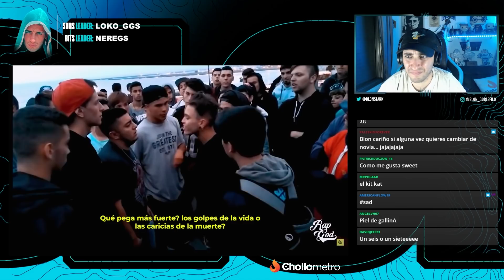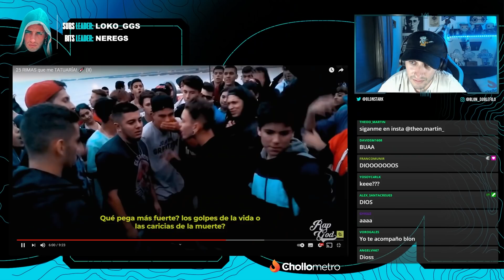BLON REACCIONA A 25 RIMAS QUE SE TATUARÍA | ¿CUÁL TE TATUARÍAS TÚ?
Blon reacciona a 25 rimas que se tatuaría... ¿cuáles te tatuarías tú? Deja tu favorita en los comentarios.